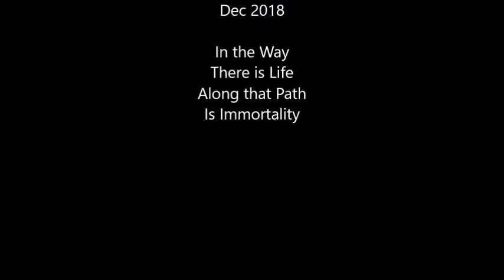Machiine Learning Hopping Robot with gaits learned on smooth surface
This project is about putting a two servo leg on a training carousel, putting a counterweight on it so that it can simulate movement in a low gravity environment, and then letting it learn to hop, crawl, scoot around in a circle. Quite interesting to watch it learn to move - always comes up with a novel way to propel itself.